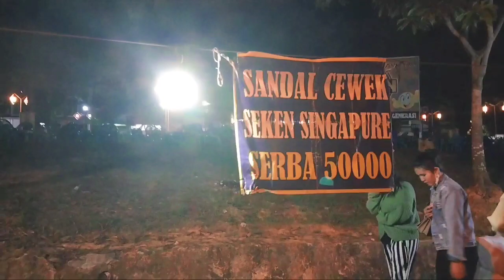GILA...‼️ 80 RB UDAH BISA BELI SEPATU SECOND DI SINI, RUGI KALIAN GAK THRIFTING KE SINI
Lokasi : Depan Villa Muka Kuning (Batu Aji)